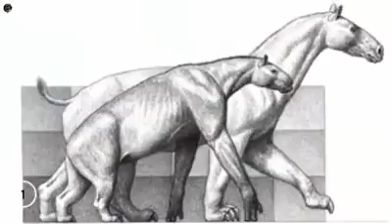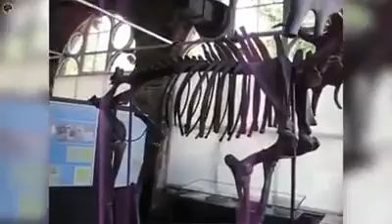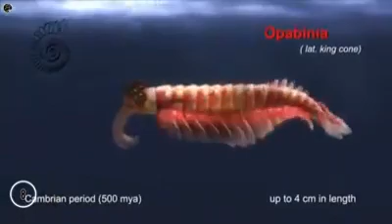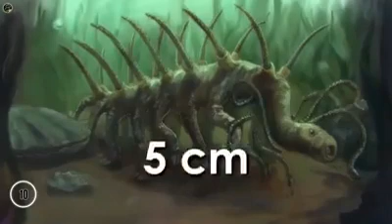The most dangerous 10 extinct animals